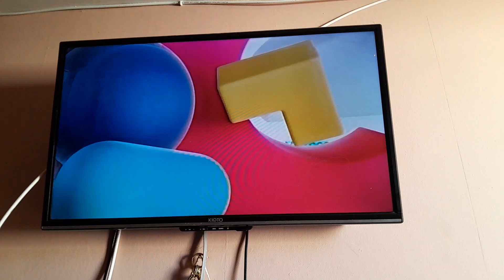La traicion chv